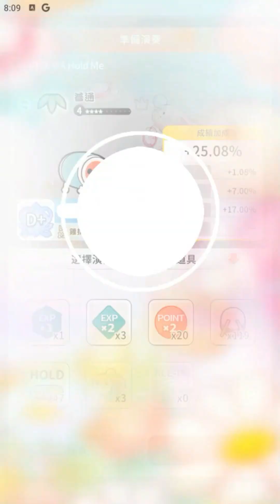【太鼓の達人 RHYTHM CONNECT】今夜はホーミー (ふつう) DonDerFul Combo 全良 初見プレイ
KONYA WA Hold Me (今晚抱著我 (唱喉歌) )
難度：普通 ☆☆☆☆
良 167
DonDerFul Combo

ホーミー除了英文 hold me 的意思之外
蒙古傳統喉歌也稱作ホーミー，所以背景旋律很奇怪的人聲就是這個